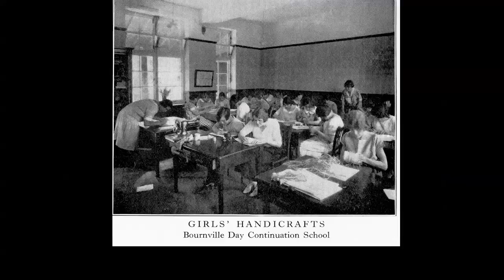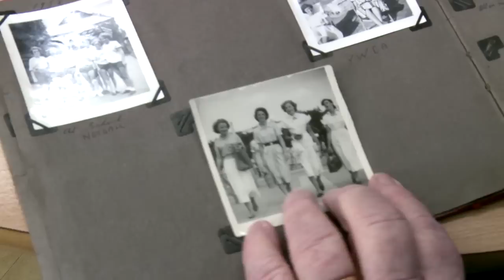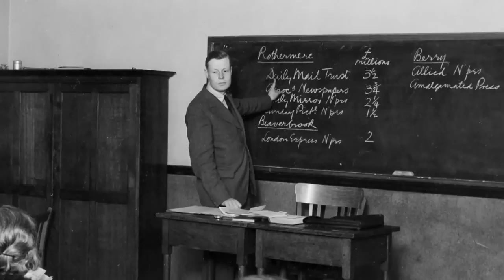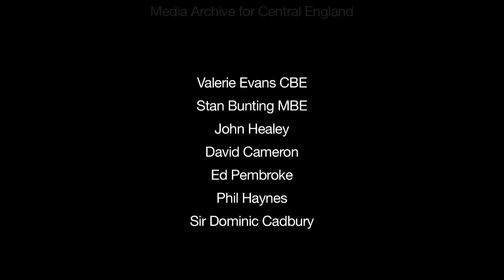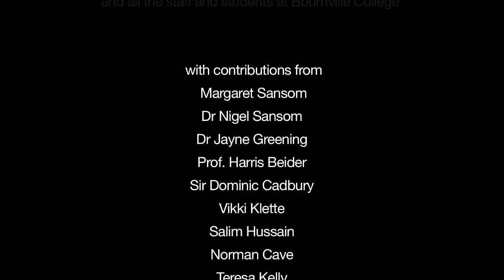The Untold Story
The inspirational story of how the world's first Day Continuation School founded by philanthropist George Cadbury in Bournville, Birmingham in the late 1800s became a beacon of hope for hundreds of thousands of students with the creation of a state-of-the-art campus of Bournville College that has relocated to the former site of the Rover car plant in Longbridge, Birmingham. Directed by Ardi Kolah. Running time: 10'39"